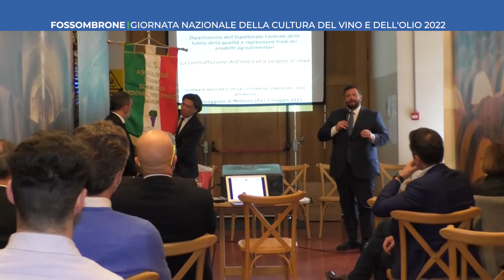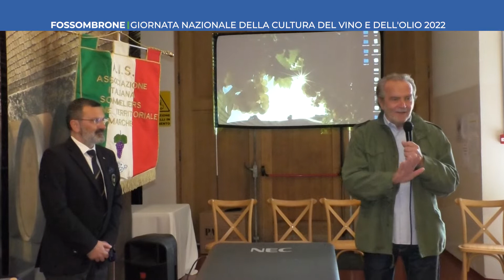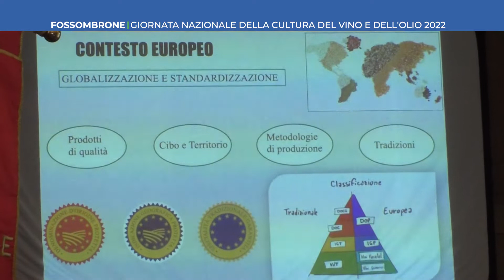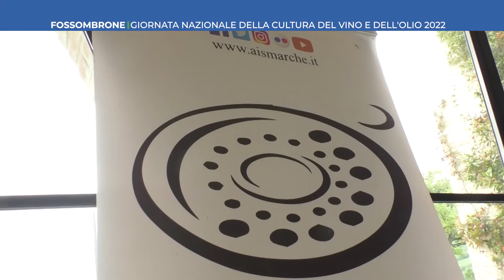Tvrs_A Fossombrone la giornata della cultura dell'olio e del vino 2022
Servizio prodotto da Tvrs e in onda sul canale 13 del digitale terrestre. A Fossombrone ospiti dell'azienda vinicola La Collina delle Fate la Giornata Nazionale della Cultura del Vino e dell'Olio organizzata dall'Associazione Italiana Sommelier.